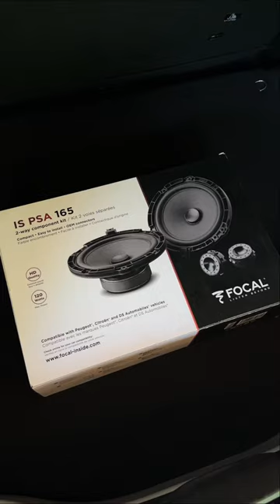Installing Focal IS PSA Speakers - Citroën C4 Cactus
I recently upgraded my stock speakers with a set of Focal IS + IC PSA 165 speakers. Major improvement if you plan on upading the sound system of your Citroën C4 Cactus!